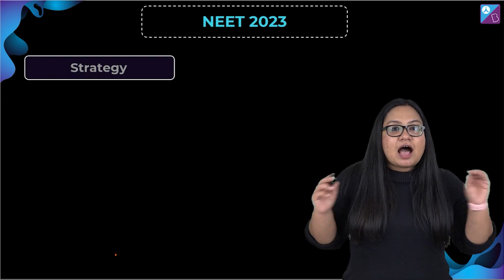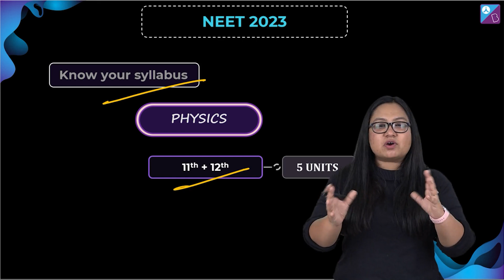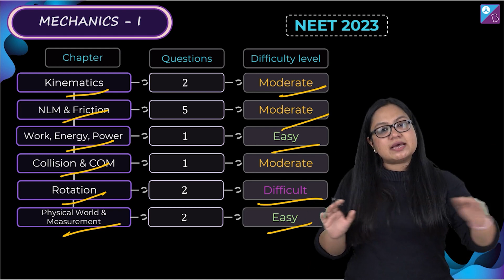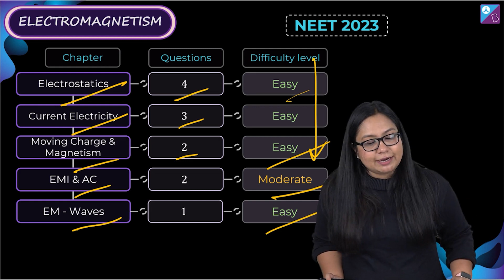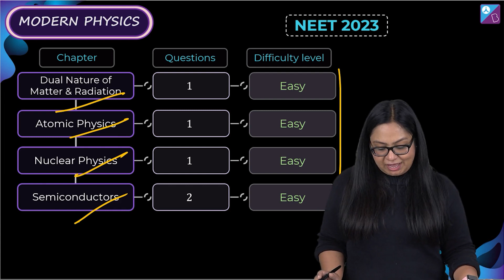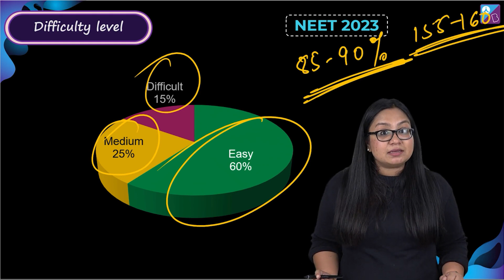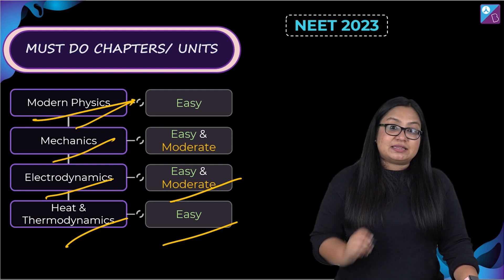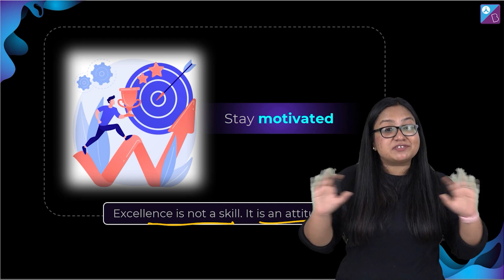NEET 2023 Exam - Chapter wise Weightage & Important Topics for NEET Physics Exam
Here is the link to join Webinar :-
 Sachin Sir is  coming LIVE for you guys on the 20th of November at 12:30 PM with a webinar on
  "6 Months NEET Strategy till MAY 2023"

🎓LIVE webinar for our NEET 2023 aspirants
✍️ Sachin Sir is coming LIVE on the 11th of September at 12:30 PM with a webinar on
  "Complete Road Map for NEET 2023"

Hello students, In this session, Anushri ma'am will be discussing Chapter wise weightage for Physics NEET 2023.

0:00 NEET 2023: Chapter wise Weightage & Important Topics for NEET Physics Exam
0:45 Strategy for NEET Preparation
3:24 Know your Syllabus (physics)
3:47 Discussion on Unit wise Weightage for Physics
5:29 Discussion on Chapter wise Weightage for Physics
12:44 Physics Chapter wise Weightage PieChart
15:10 Grade Wise Exam Weightage
15:35 Physics Must do Chapters